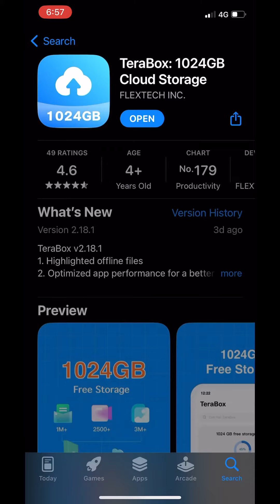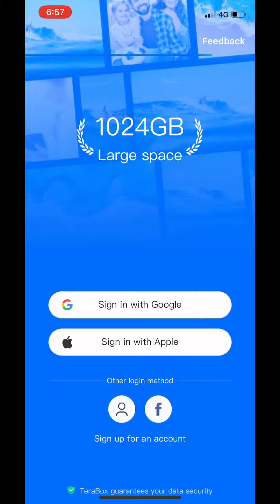iPhone 📱 App 1TB Good (Deaf ASL sign )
iPhone 📱 App 1TB Good